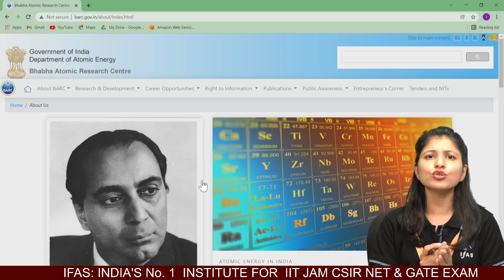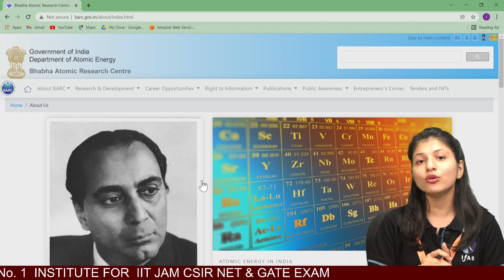𝐍𝐨 𝐕𝐚𝐜𝐚𝐧𝐜𝐲 𝐟𝐨𝐫 𝐁𝐢𝐨𝐥𝐨𝐠𝐲 𝐒𝐭𝐮𝐝𝐞𝐧𝐭𝐬 𝐚𝐭 𝐁𝐀𝐑𝐂 𝐎𝐂𝐄𝐒 𝟐𝟎𝟐𝟐 || 𝐁𝐫𝐞𝐚𝐤𝐢𝐧𝐠 𝐍𝐞𝐰𝐬